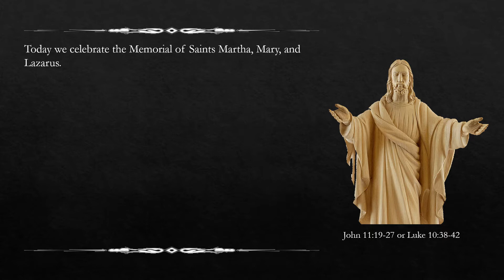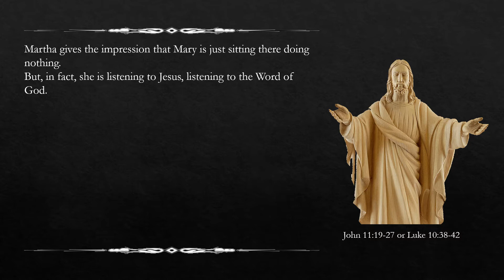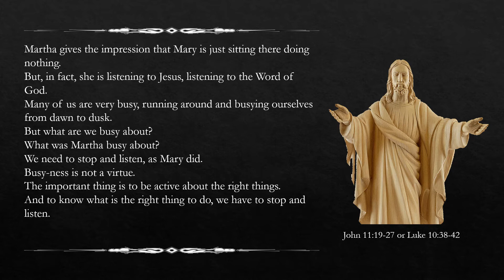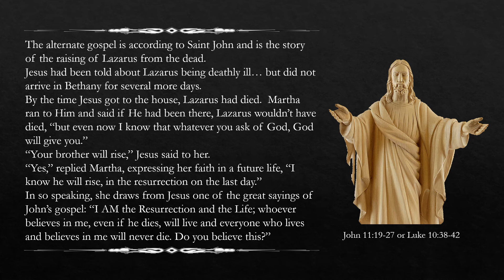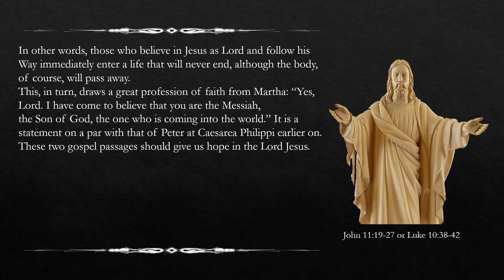Morning Coffee - Memorial of Saints Martha, Mary, and Lazarus Scripture Reflection